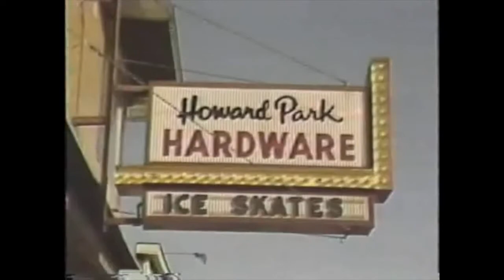Howard Park Hardware 2- Beyond Our Control- 1980s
More fun with the folks at Howard Park Hardware!